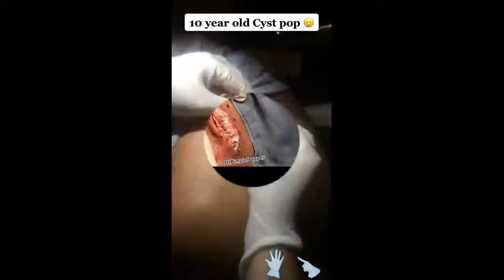SATISFYING CYST AND INGROWN REMOVAL